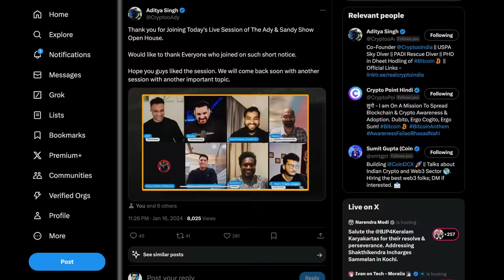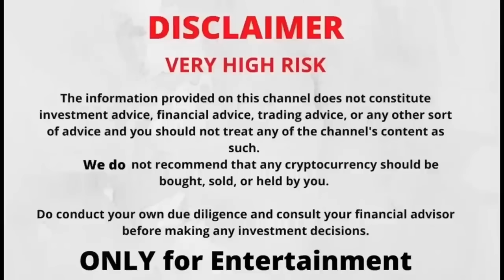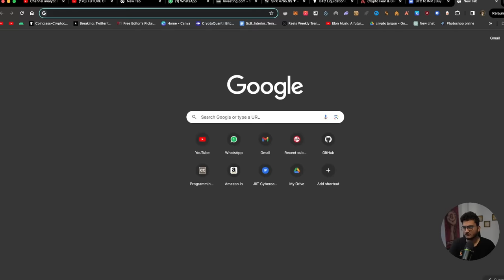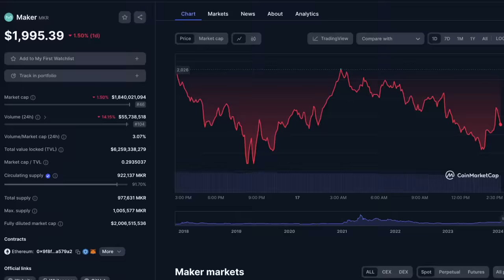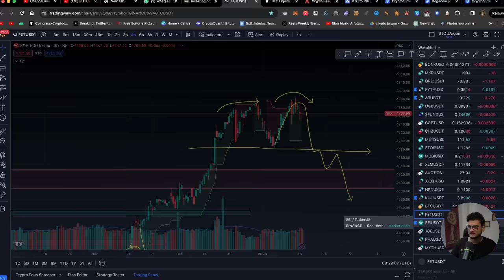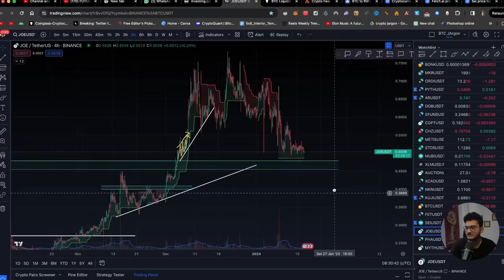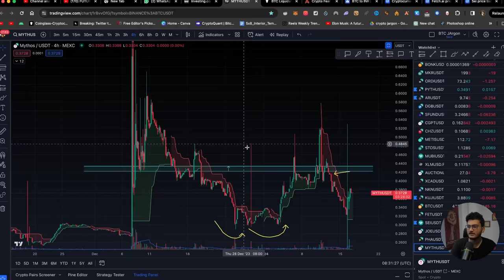TOP 5 Low Price Coins for NEXT BULL RUN - Saste Crypto Token | Marketcap Explained | Bitcoin Update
📖 [Discounted] Get Started with The Best Technical Analysis Course for Crypto

👀Looking to buy a hardware wallet

WazirX Exchange to Sign up using a PC